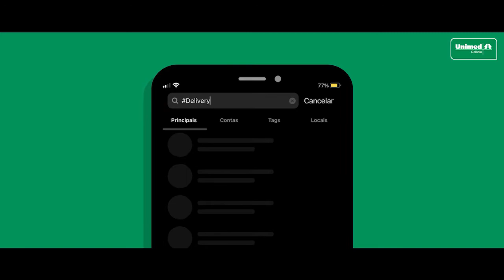Delivery da Saúde | Dia da Saúde | Unimed Goiânia